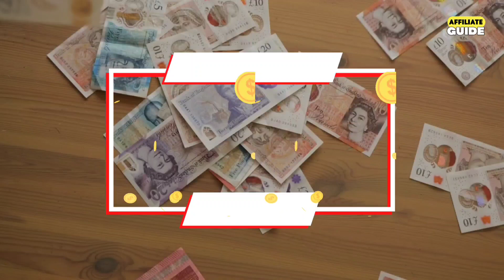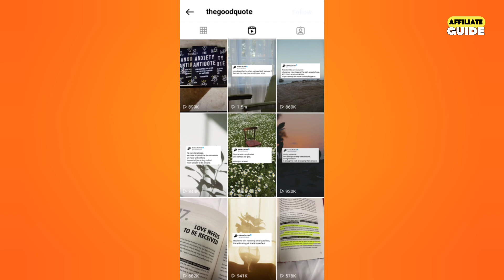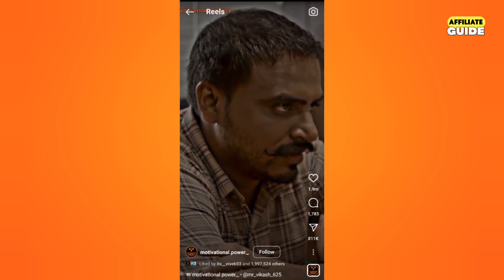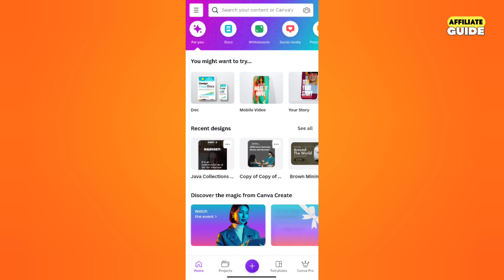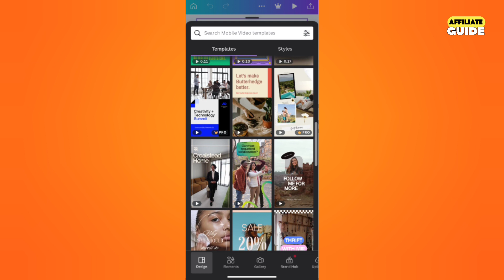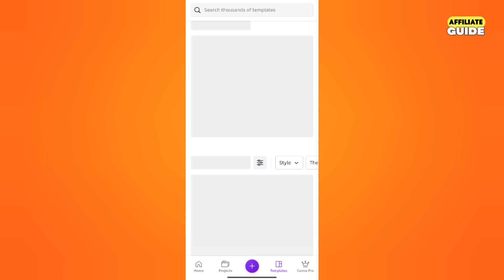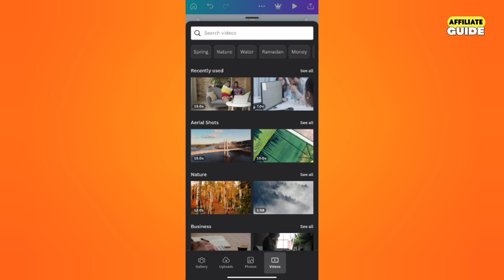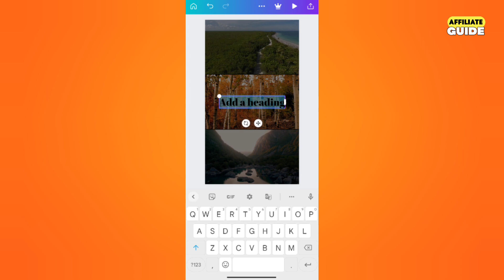50 हज़ार हर महीने Earn From Instagram Reels Pramotion | Reels Monetization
In this video, I talk about how to create 30 Instagram Reels in 3 hours! If you want to grow instagram account and get new followers, the only way is to upload reels consistently. I show my step by step process to edit viral reels using Canva Video Editor App! Agar aapko instagram reels par views badhane ho aur followers kaise badhaye, ye video end tak dekhna! Hashtags